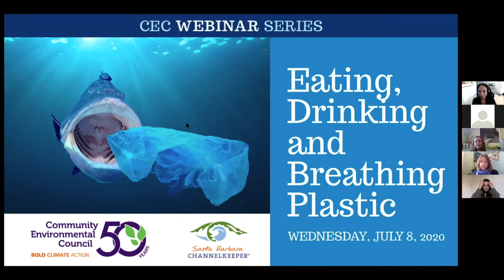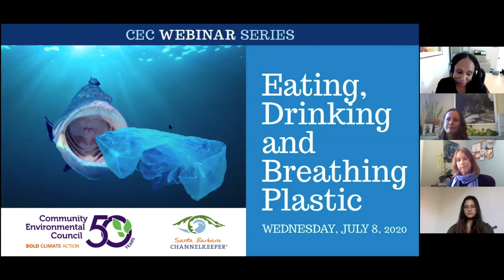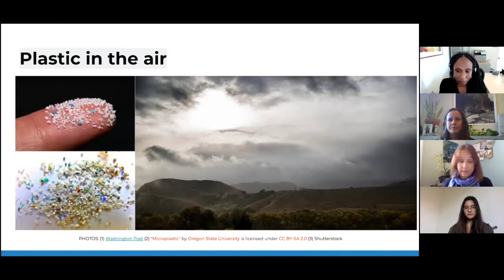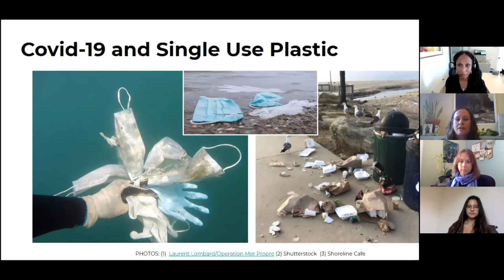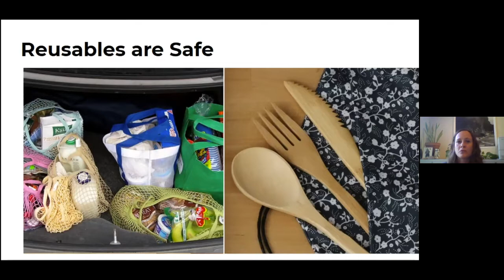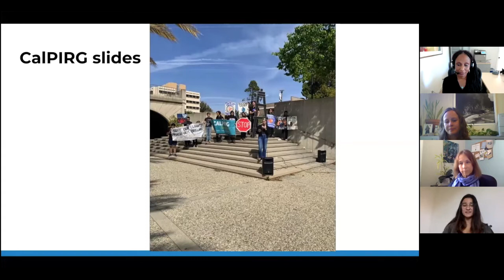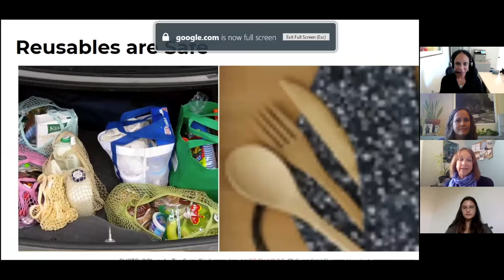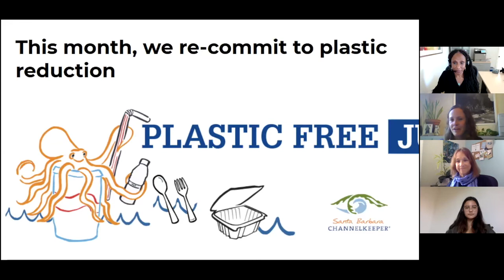CEC Webinar Series: Eating, Drinking & Breathing Plastic | Community Environmental Council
Plastic trash is invading every corner of our planet — impacting our waterways, oceans, soil, and alarmingly, even our air as tiny particles of airborne “dust.” At a time when we are acutely aware of the importance of a healthy body and strong respiratory systems, how can we decrease our dependence on single use plastic, especially as the fossil fuel industry works to triple its production by 2025?

In this webinar, we explore how the Community Environmental Council (CECSB) and partner Santa Barbara Channelkeeper have been working for over a decade to reduce the Central Coast's dependence on single-use plastic. This focuses on the connection between our health and plastic at a time when the industry is using the pandemic crisis to roll back regulations on plastic bags and other packaging.

MODERATOR
Nadra Ehrman - Board Member, Community Environmental Council and Residential Community Manager, Towbes Group

SPEAKERS
Kathi King - Director of Outreach and Education, Community Environmental Council
Penny Owens - Education and Community Outreach Director, Santa Barbara Channelkeeper
Toni Marietti - Plastic-Free Seas Campaign Coordinator, CALPIRG, UCSB Chapter

Since 1970, CEC has incubated and innovated real life solutions that directly impact climate change. Our programs lead to clean vehicles, solar energy, resilient food systems and reduction of single-use plastic. We educate and activate the community by producing events like the annual Santa Barbara Earth Day Festival.

(#)CECSB
(#)SBEarthDay